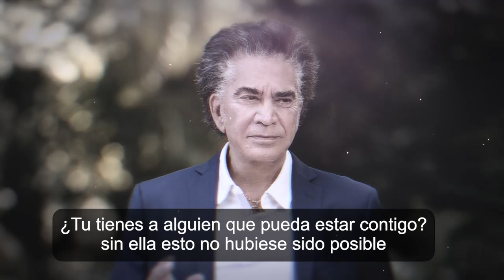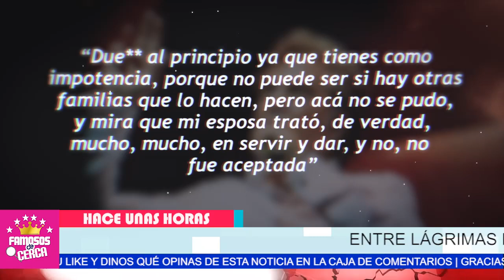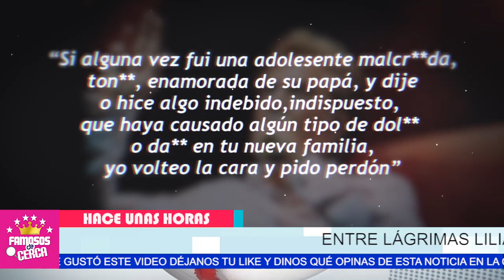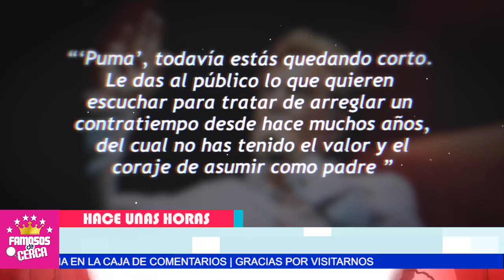😭💥 𝗔𝗥𝗥𝗘𝗣𝗘𝗡𝗧𝗜𝗗𝗔𝗦... Hijas del Puma Buscan el Perdon de su Padre / 𝗣𝗘𝗥𝗢 𝗣𝗔𝗥𝗔 𝗘𝗟 𝗬𝗔 𝗘𝗦𝗧𝗔𝗡 𝗠𝗨-3𝗥-𝗧4𝗦 ⛔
Las Hijas del Puma entre lagrimas Ruegan Perdon a Su Papa Pero Para el No Significan Nada no las ve como sus Hijas.

 BIENVENIDOS!!!
chismes de farandula
escandalos
De primera mano
noticias
famosos mexicanos
mexico
el gordo y la flaca
estados unidos
farandula 2021
entretenimiento
farandula mexicana
chismes de famosos 2022
ventaneando
famosos
un nuevo dia
espectaculo
Hoy